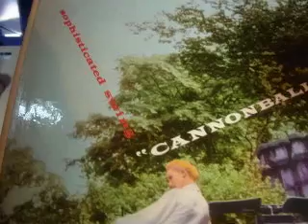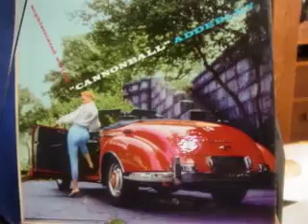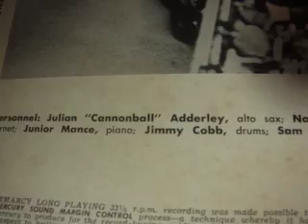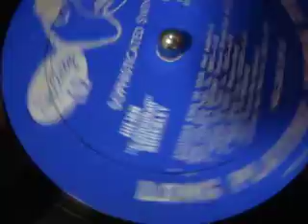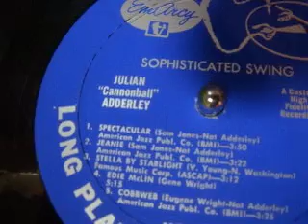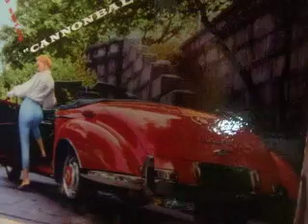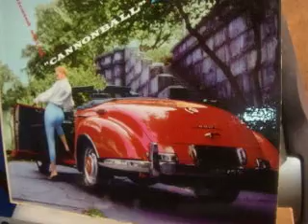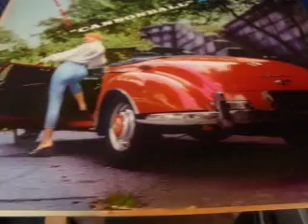3591 Cannonball Adderley Sophisticated Swing ~Emarcy MG 36110